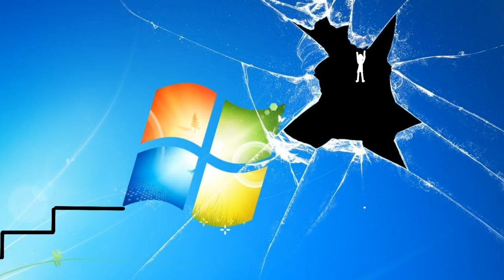Stick man Vs Window/ Stick man animation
I make a video of a stick man walking on the screen of window wallpaper, may you come to see it? Thank.